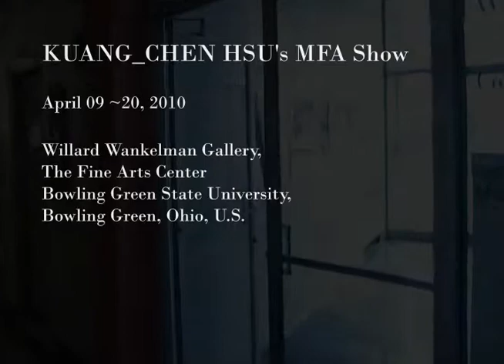KUANG-CHEN HSU, M.F.A. show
My artwork explores the human quest for internal peace through an understanding of Taoism. According to Tao, life is temporary and a situation of multi-leveled dream states. Humans live in an endless dream world. All experiences encountered will be repeated, so there is no reason to worry about them. Taoism also believes that humans are the children of nature. If they come to understand and accept this belief, they will not contradict the natural flow of life and attempt to reach non-natural goals at the expense of their inner peace. In the quest for eternal peace, I tried to reproduce imaginative worlds in my artwork in which viewers reveal their secrets and face themselves with honesty. In daily life, people typically wear a mask to hide their inner-selves, but in a dream state, subconscious or instinctual drives will reveal their true personality. By revealing their inner-selves, people will become aware of their contradictory nature, thus enabling them to directly face the source of the tension in their lives. This level of self-awareness enables people to come closer to living a life of eternal peace and happiness.